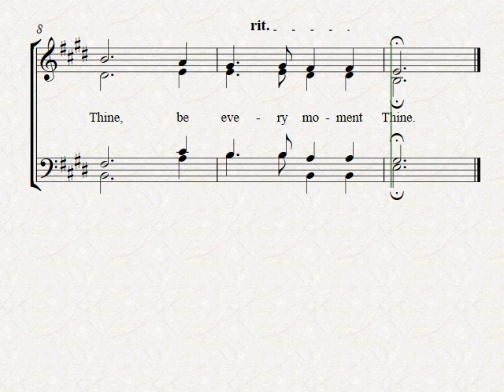O sacrament most holy study - Tenor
(I couldn't find any source of who composed this hymn. pls comment if you know. thanks)
Arranged for SATB Choir by Roy S. Lee
Permission is granted for this arrangement for use in exclusively for church services.